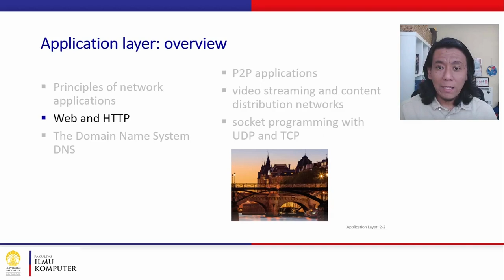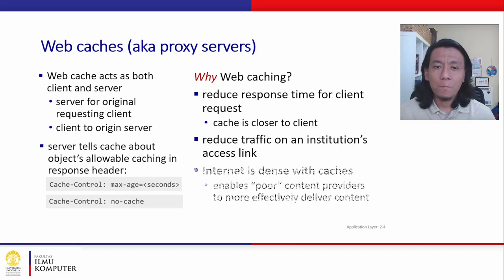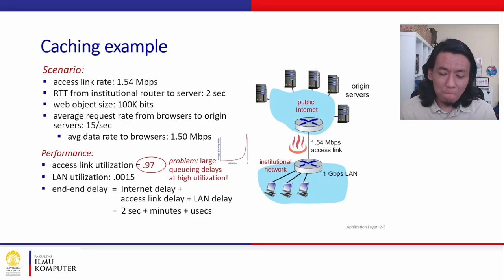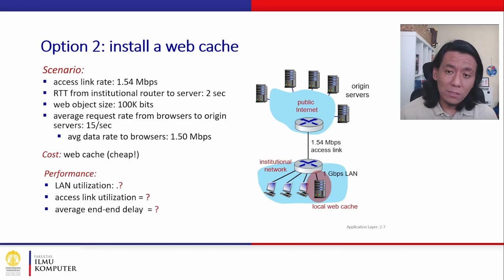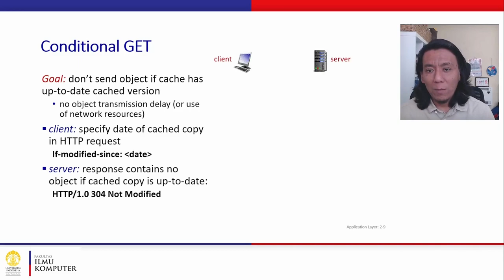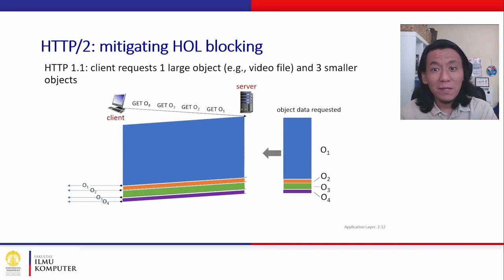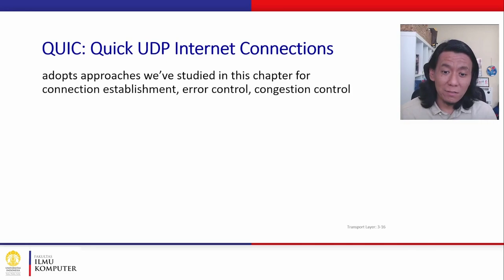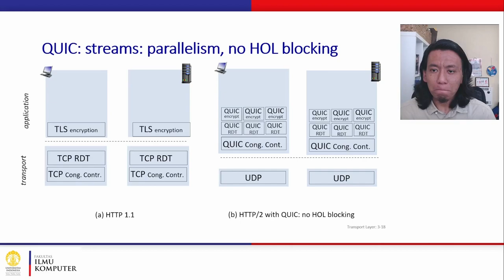[MOOC] 2.3 Web and HTTP (2)